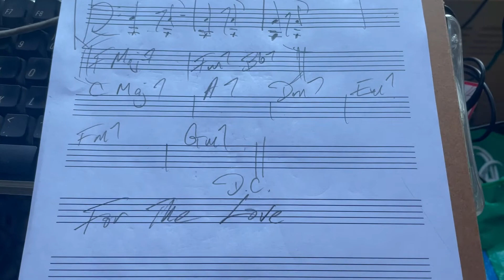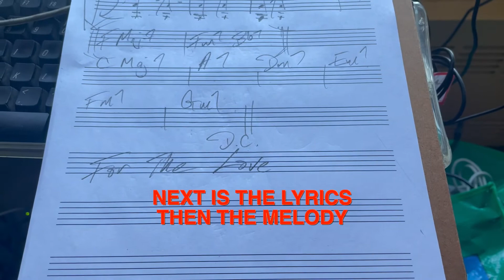FOR YOUR LOVE - WORK IN PROGRESS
The work flow for me is to spend time at the Knabe grand piano trying out different chord progressions. Takes a lot of trial and error for me. Mozart could hear everything in his imagination then notate it. I start with a rhythm section to get a feel for the flow.

Composed by Aaron Tin Chee Loo